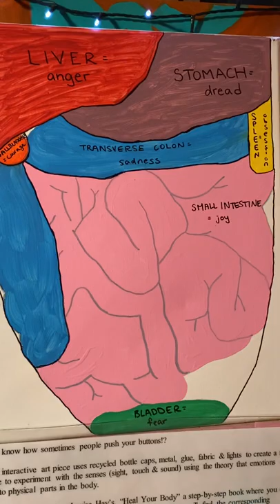“Pushing my buttons” art project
You know how sometimes people push your buttons!?

This interactive art piece uses recycled bottle caps, metal, glue, fabric & lights to create a fun place to experiment with the senses (sight, touch & sound) using the theory that emotions are tied to physical parts in the body.

This is loosely based on Louise Hay’s, “Heal Your Body” a step-by-step book where you can look up your specific health challenge or body part and you will find the corresponding emotional cause or spiritual meaning.

Here we have identified seven body parts with press-able buttons to represent different feelings in the body. Use the chart to see what’s what!

Liver = Anger
Stomach =Dread
Gallbladder = Courage
Transverse Colon = Sadness
Spleen = Obsession
Small Intestine = Joy
Bladder = Fear